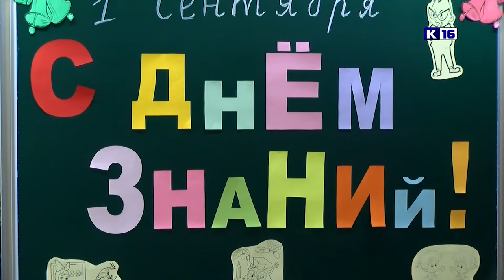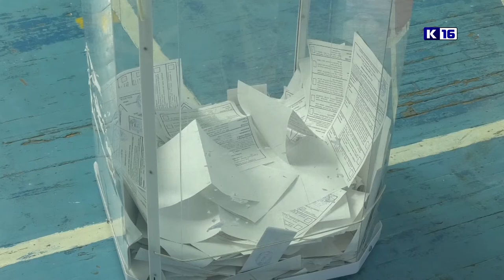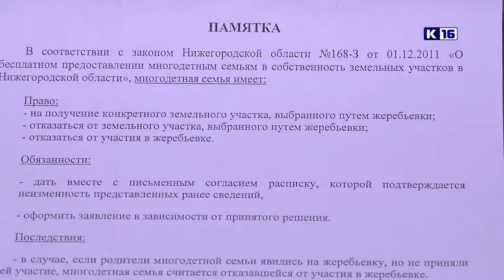Итоги года. Август - сентябрь 2020